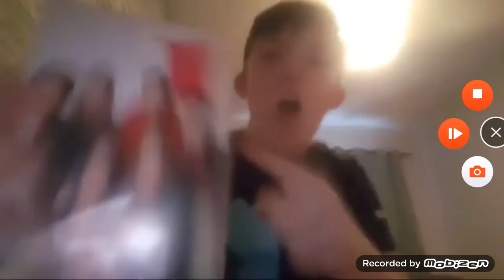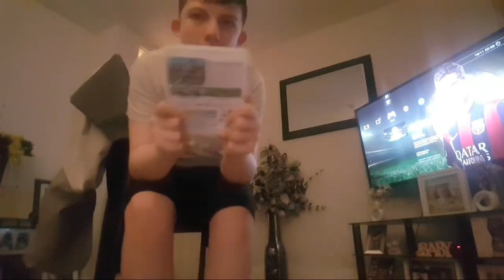Face Shitter - Angry Video Game Kid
Angry Video Game Kid Is Back